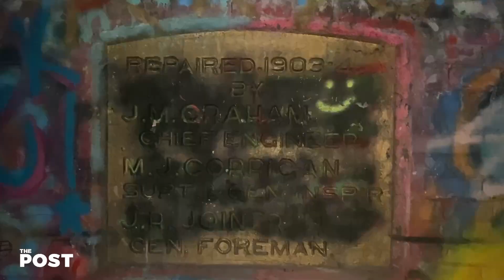Haunts of Southeast Ohio: Moonville Tunnel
The Moonville Tunnel is a supposedly "haunted" piece of history nestled in the woods of Southeast Ohio. Watch to learn the story behind this old tunnel located in a former mining town between Marietta and Cincinnati.

Video by: Andrew Bowlby, Jack Beeler, Cole Patterson, Chase Borland
Video edited by: Lilly Marinski

 / thepostathens

X:

 / thepost

 / thepostathens